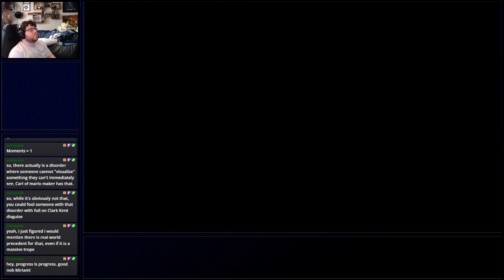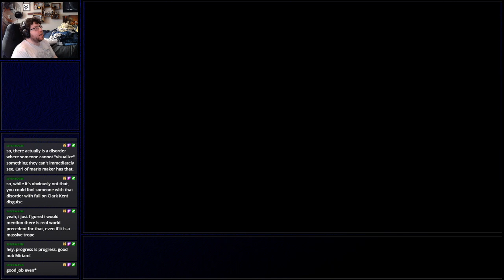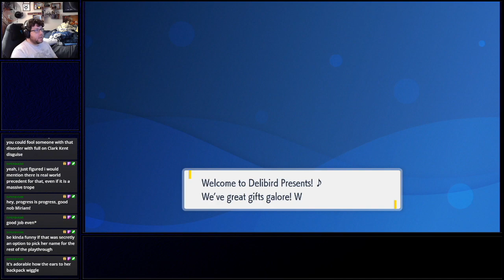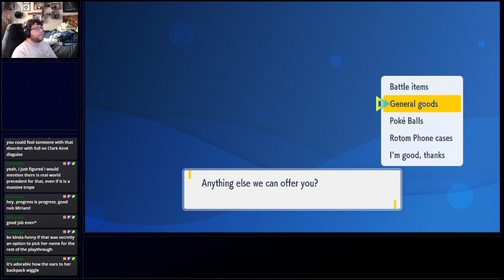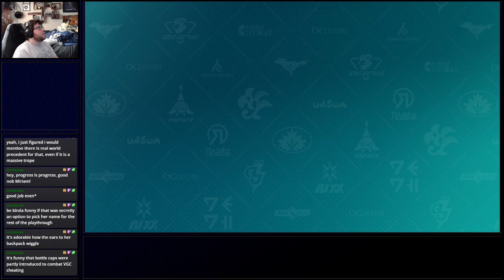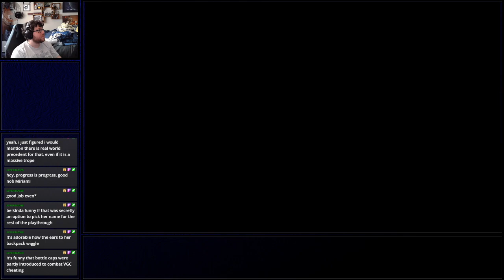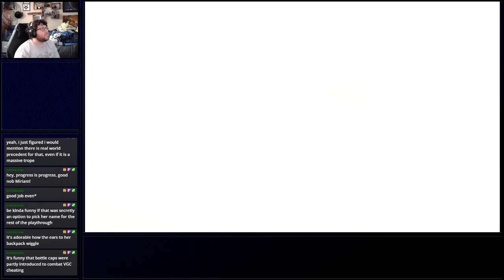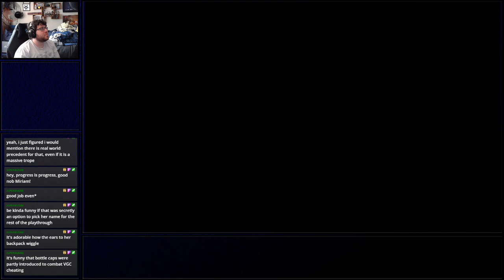Let's Play Pokemon Violet – Episode 79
Gen IX is here, and it's time for us to go exploring. An open world. Pokemon entirely on the overworld. School for some reason. It's time to get going, fulfill my destiny, and get myself a living 'dex. Join me!

Mostly for go-live announcements, but I'd love to chat with ya'll.